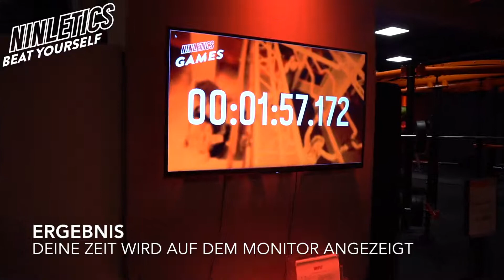NINFLY Münster I Challenge of the Week # 32 SenoRITA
Ninjatraining - seid ihr dabei? 💪 Probiert unsere neue Challenge of the Week in unserer Ninja Sports Arena doch einfach mal aus. 😎

NINFLY - Home of modern Sports and Ninjas.